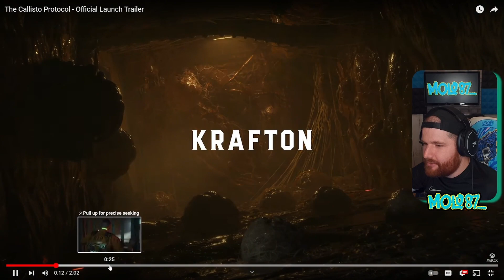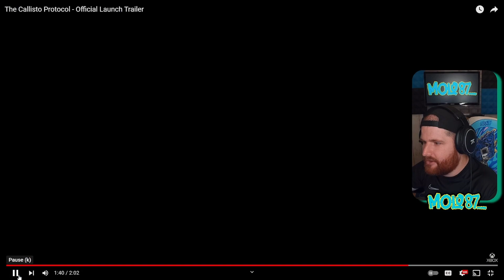The Callisto Protocol - Launch Trailer Reaction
Taking our best look yet at The Callisto Protocol with a brand new launch trailer. We are getting mad close to the release and I am so hyped for this one. The gameplay is looking incredible